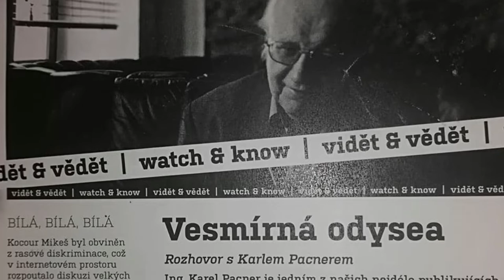Jaká je historie čaje, kávy a čokolády? - Vědátorant #16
Káva, čaj, kakao! Dnes běžné komodity, kterými si zpříjemňujeme ráno/odpoledne/večer, měly pozoruhodné dějiny. Zjistěte v rychlosti nejen jejich původ, ale možná poznejte vaši novou platformu, na které nakoukávat (legálně, neasi) dokumenty!

Pozn. Když v historii kakao mluvím poprvé dvakrát o "nápojích z čokolády", myslím tím samože jen "kakao". Za brainfart se omlouvám, snad je to z kontextu jasné, už ale nebyl čas to přetočit, resp. musel jsem letět zase na jiné opožděné úkoly... Sorráč.